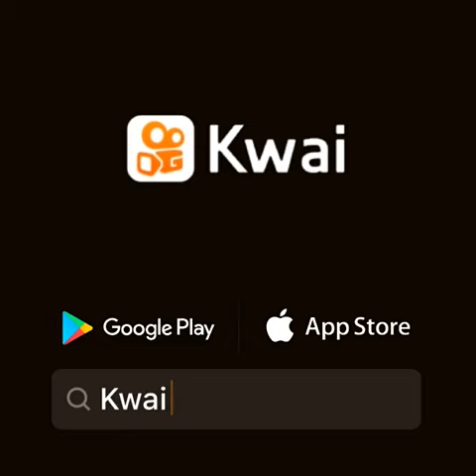Passou na globo, vc viu ???